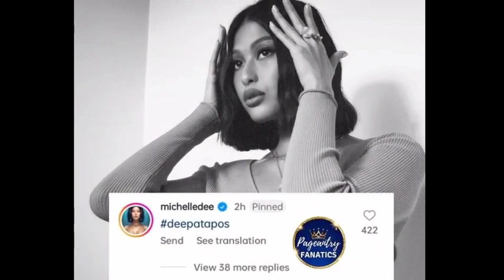Michelle Dee hindi tapos ang Laban sasali sa Miss Universe Philippines 2023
herlene nicole budol
herlene hipon
miss planet international 2023
miss planet philippines
celeste cortesi
miss universe 2023
miss philippines universe 2023
miss universe philippines 2023
hannah arnold
emmanuelle vera
maureen montagne
hannah arnold
binibining pilipinas
sam panlilio
dindi pajares
Emmanuelle Vera
miss intercontinental
miss philippines
miss international
miss supranational